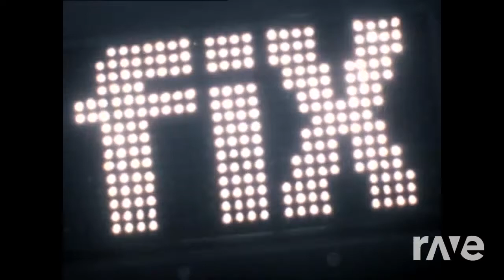We Can Fix One It? For Kids - Lazy Town & Bob The Builder | RaveDj